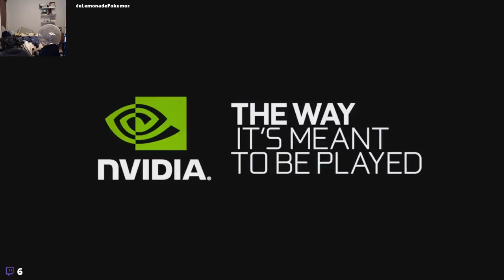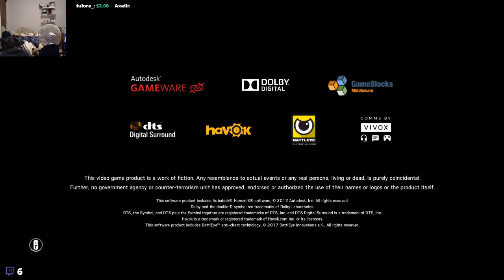Rainbow Six Siege w/ Phinx & Anon